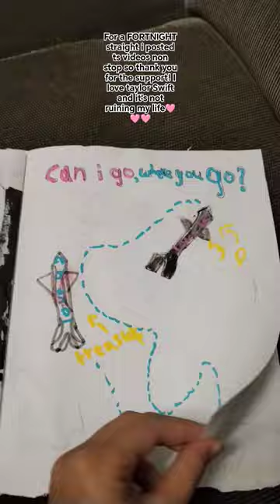thanks for any support❤jointhefortnightchallenge